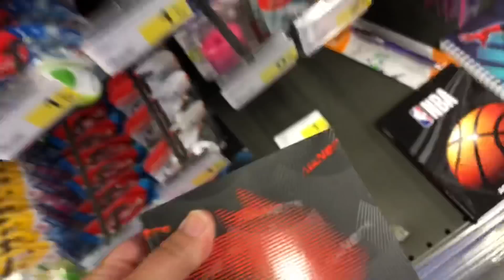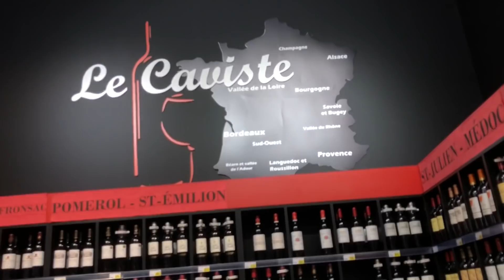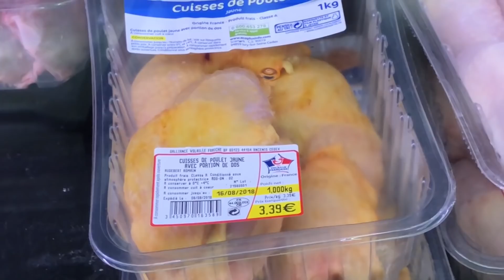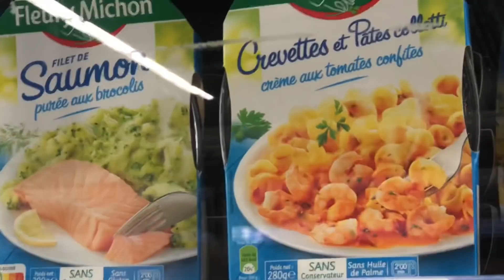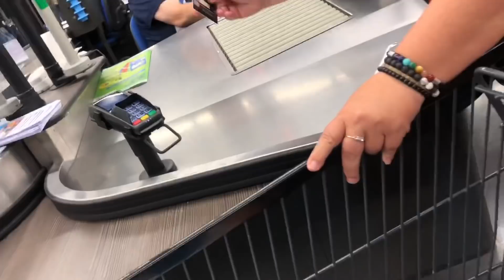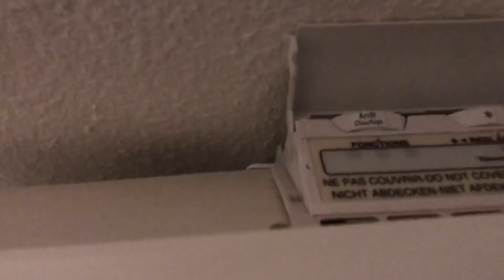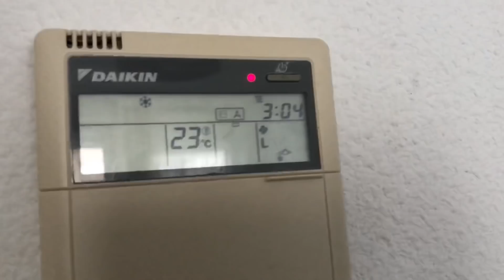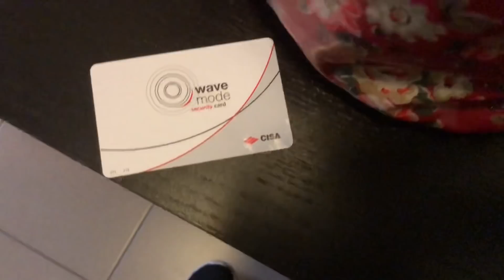Day 8 - Moving House!!!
So we’ve been on the road a week now and we have finally waved adieu to that house!!! You know that house!!! We’re off to pastures new 👍🏻  🎉  come on in ❤️🐻❤️